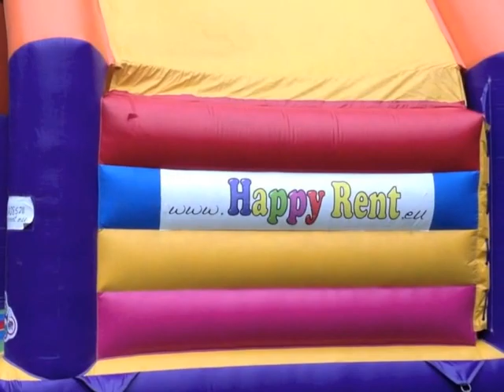Springkussen Huren Limburg Model Disco Happy Rent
Een Springkussen Huren in Limburg doe je bij Happy Rent al heel voordelig! Meer informatie
Neem dit prachtige springkussen Disco al te huur voor € 99 in heel Limburg. Voor het huren van uw springkussen moet u dus bij Happy Rent zijn.
In deze video ziet u het overdekte springkussen model disco, hiernaast kunt u bij Happy Rent nog veel meer overdekte springkussens huren, van groot tot klein in heel veer verschillende modellen. Happy Rent heeft een groot verhuur assortiment aan springkussens waardoor er voor iedereen wel een geschikt springkussen te huur is. Dit springkussen is zeer geliefd in de verhuur, het is dan ook aan te raden dit model tijdig te reserveren want weg = weg.
Tevens kunnen we dit springkussen ook in heel Nederland leveren. Dus of u dit springkussen nu in Limburg wilt huren of buiten Limburg, Happy Rent levert in heel Nederland! Meer informatie op de website van Happy Rent